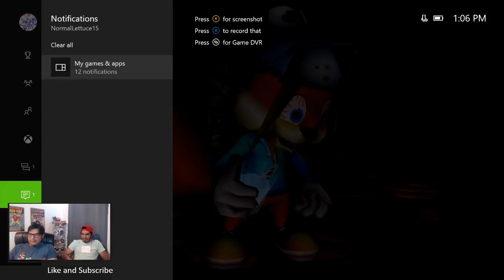Conkers Bad Fur Day Live! #5 (Rage Quit!)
Time to Play Some More!!